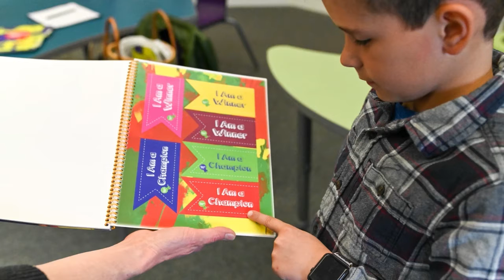10 Habits of a Renewed Mama - Renewed Mama Podcast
10 Habits of a Renewed Mama - Renewed Mama Podcast Episode 6

Here are 10 habits to help you be a renewed, healthy, happy mama.
“Every moment of one’s existence, one is growing into more or retreating into less.  One is always living a little more or dying a little bit.”  Norman Mailer

As I share each habit, ask yourself, “If I add this habit to my life will I grow into more and live a little more?”  If you don't think you will, then ignore it.  But I know you will want to keep all ten habits, Mama!

➡️ To help you to renew your thoughts and words, download the FREE "What's in Your Word Bank?" guide mentioned in this podcast.

NEED ANOTHER MAMA TO TALK TO? Can't change the negative, critical tape that is replaying in your mind no matter how hard you try?

Sign your child up to receive Austin the Hedgehog's mailbox surprises each month